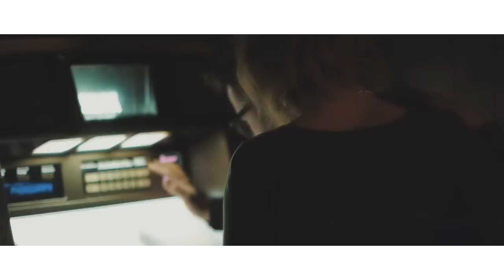Sulin x Zeus - Czuję Ból (KuKis Blend)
instrumental:element beatz
video:major minor love

KuKis - to kanał, na którym znajdziecie stworzone przeze mnie nowe, ciekawe wersje utworów wielu artystów.
Wszystkie z nich poddaję stosownemu mixowi i masterowi.
Wykonuję też mashup wideo, czyli łączenie kilku różnych wideo w całość jednocześnie dopasowując je do treści utworów.
Grafika w niektórych filmach to też część moich prac.
Pełnej i wyjątkowej formy utworom nadają efekty i nowe brzmienia dodane przeze mnie każdemu z nich, co ukazuje ich interesujący charakter.